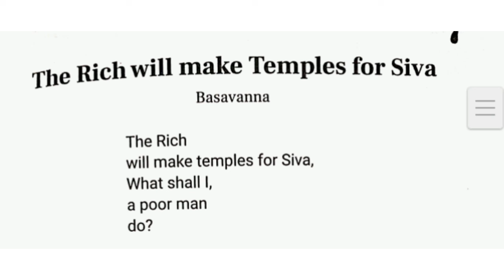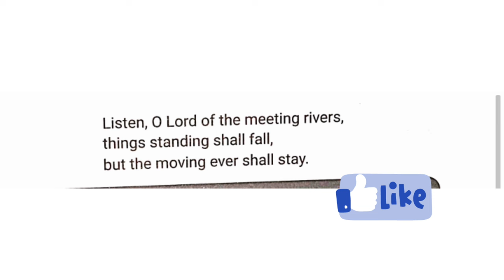The Rich will make Temples for Siva || Third Sem || Kannur University